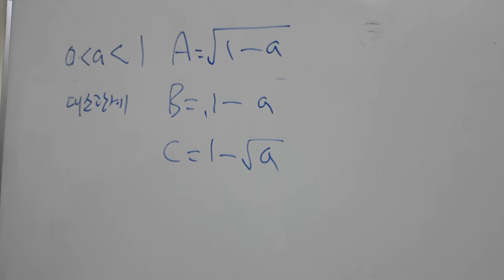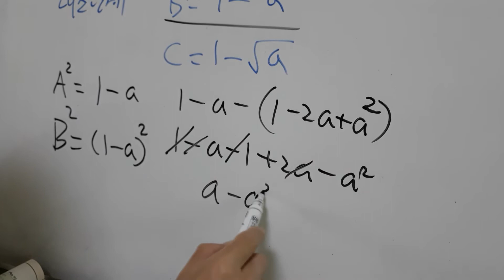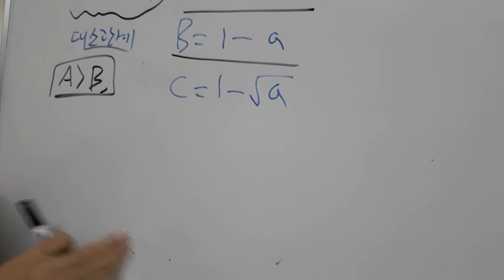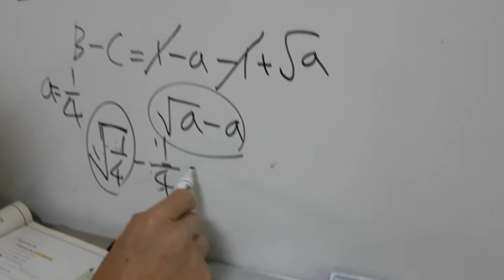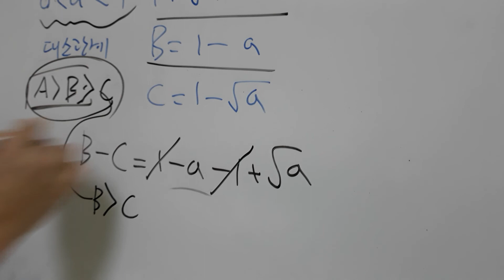도토리 키재기 아닌 루트 키재기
제곱근 대소 관계